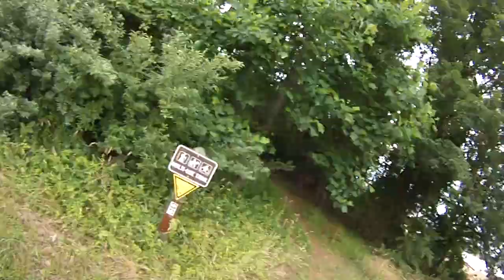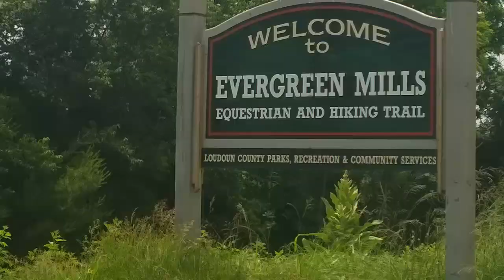Evergreen Mills MTB Trail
A fast-forward video of the new Evergreen Mills MTB trail in Loudoun County. I didn't go past the cell tower on this ride, I'll take another video of the trail past the cell tower next time.